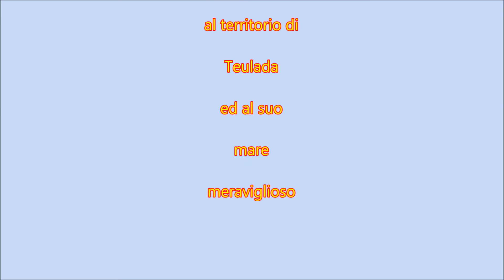Teulada (CA), località Porto Pino, agosto anno 2011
Teulada, spiaggia e dune di "Is Arenas Biancas"